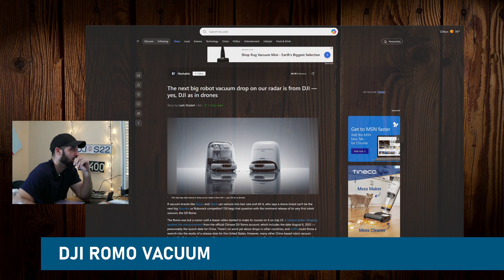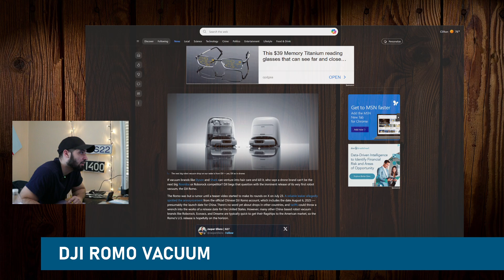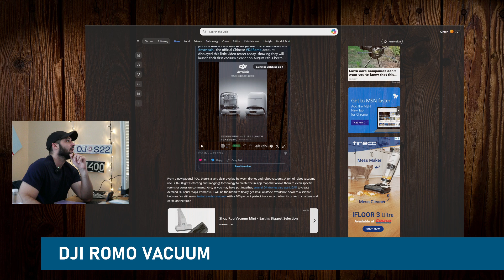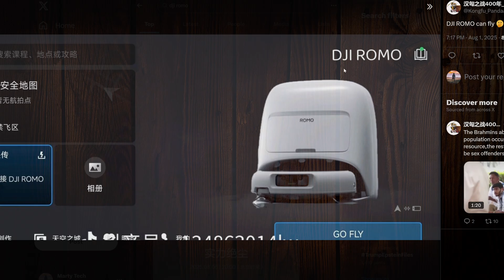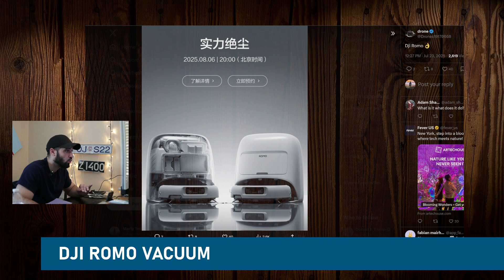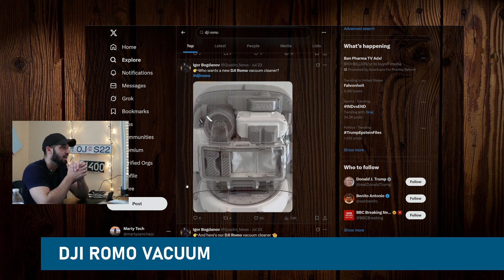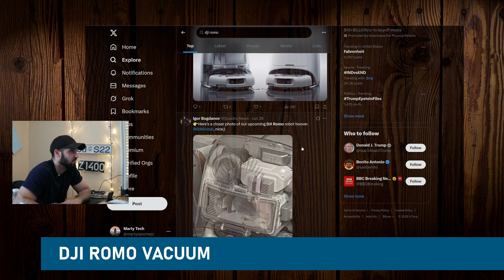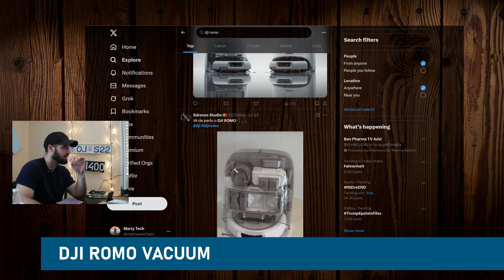DJI ROMO VACUUM - 6 AUGUST SET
If vacuum brands like Dyson and Shark can venture into hair care and kill it, who says a drone brand can't be the next big Roomba or Roborock competitor? DJI begs that question with the imminent release of its very first robot vacuum, the DJI Romo.